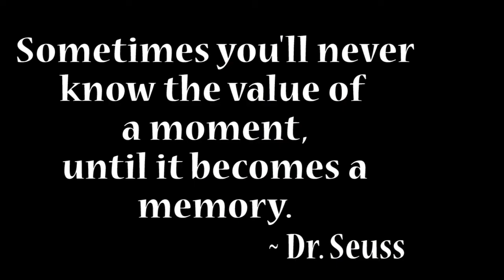SeniorTribute2018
Class of 2018 Senior Tribute by Angelica Munoz.  If there are any mistakes they are not intentional, this is a student made video by a Senior as a tribute to her fellow classmates.